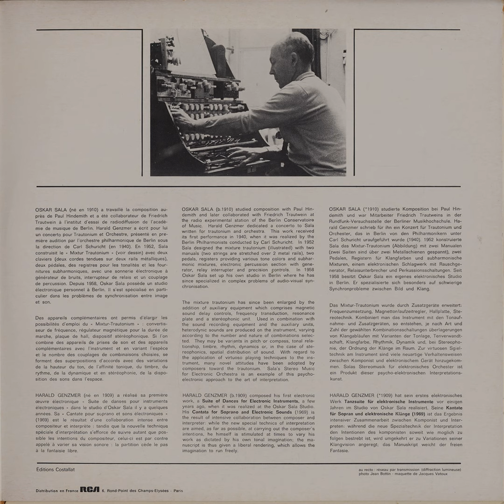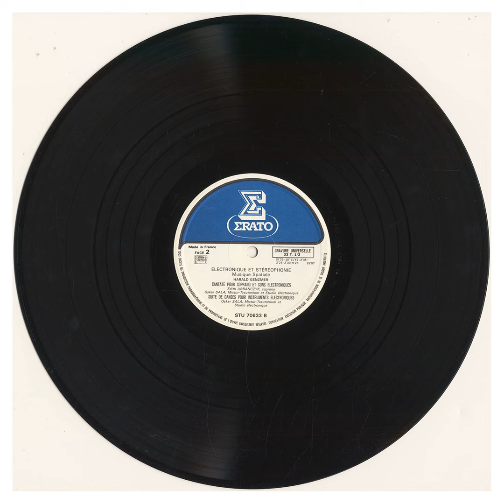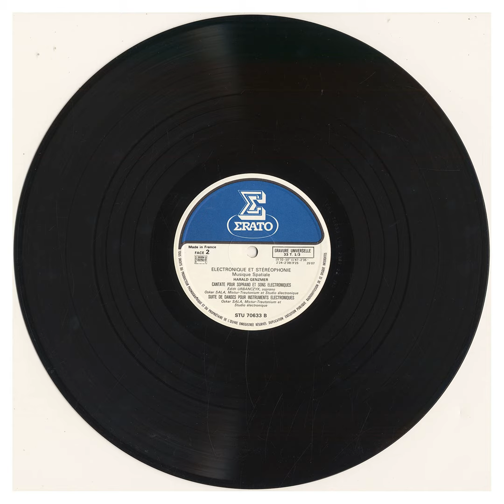Oskar Sala, Harald Genzmer, "Electronique Et Stereophonie, Musique Spatiale" [CP-008]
Amazing Early Electronic / Experimental Instrument / Tape-Manipulation work from these two Composer / Performers, with Sala perhaps the better known of the two due to his innumerable contributions to film-sound design - he did all of the bird-sounds in Hitchcock’s “The Birds” via the “Trautonium,” Dr. Friedrich Trautwein’s 1929 electronic instrument and Sala’s “axe” - Sala == Trautonium / Clara Rockmore == Theremin.

Several facets of the Trautonium’s design lend to an otherworldly timbral pallette; equal / Pythagorean temperaments can be disabled, allowing the performer to experiment with sliding scales and modified overtone series - plus the envelope of each individual note can be altered quite drastically in a method not even comparable to contemporary synthesizer design.

The five-part piece on the A-side is composed by Sala; all sounds come via the Trautonium whereas the B-side pieces feature some aggressive Cathy Berberian-style vocal-aktion and orchestration - luckily these are offset by confounding blasts of super-intricate White Noise Percussion and some of Sala’s most timbrally dense playing. An amazing record, one of the best examples of the Trautonium’s myriad possibilities & a showcase for Sala's virtuosic tendencies.